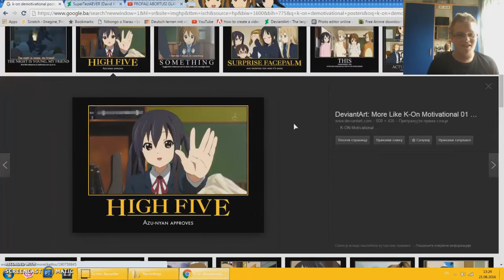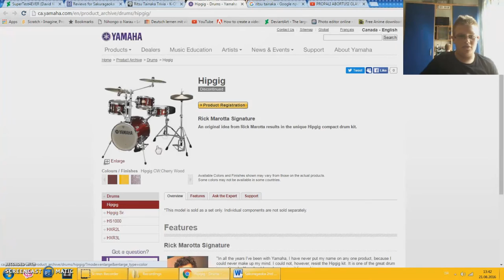Sneakie-peakie - "Ricchan!"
This is the "Sneakie-peakie" at "Ricchan!", an upcoming special episode of "The David Klopich Show", where he will talk about Ritsu Tainaka, since her birthday is around the corner.